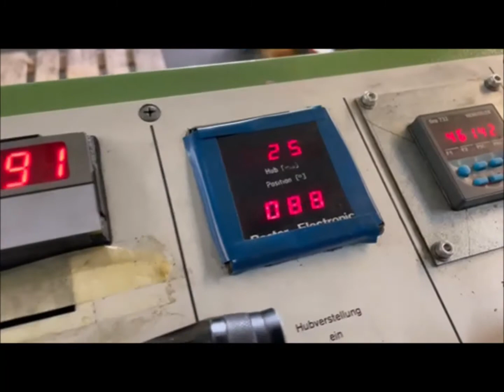RASTER 45/700 NL B Punching Machine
You are looking for a used machine? Then you might be interested in this used machinery offer: RASTER 45/700 NL B Punching Machine. Find more machine tools and other used metalworking, woodworking and plastics processing machinery Surplex is your reliable partner for the sale and purchase of used machines in Germany.